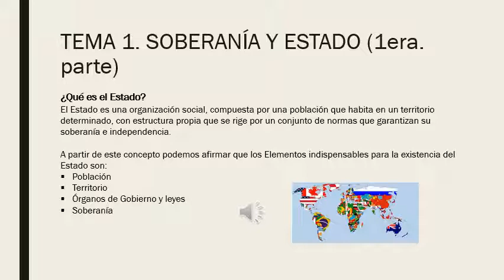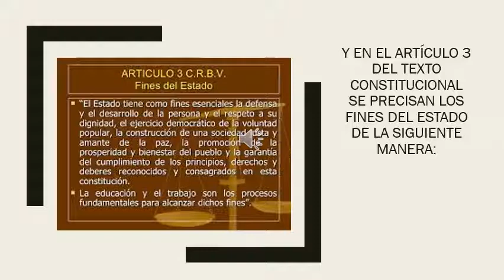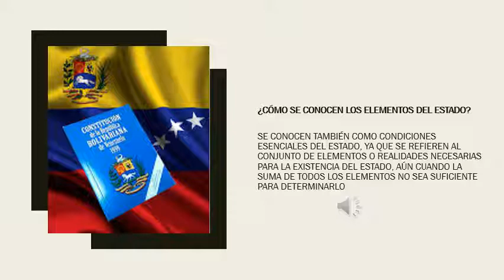Soberanìa.Origen del estado.Primera Parte.Quinto año.Lcda María Araujo